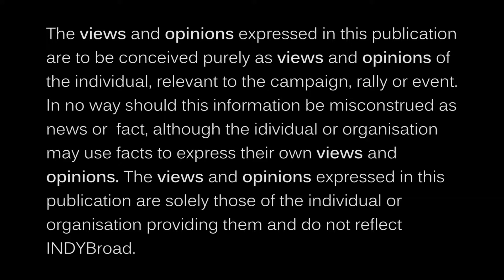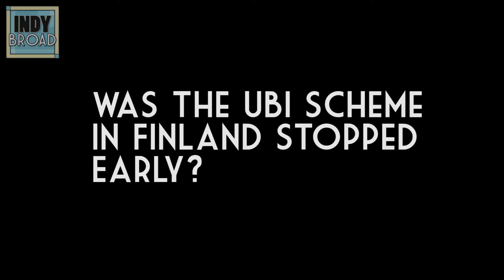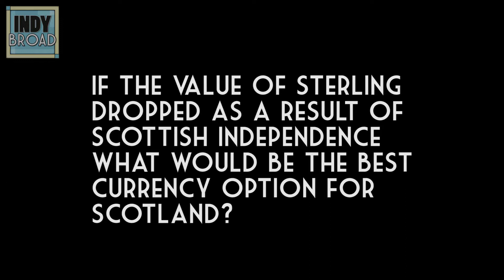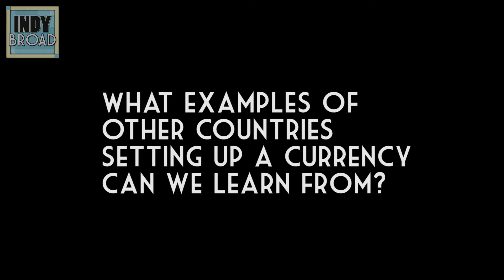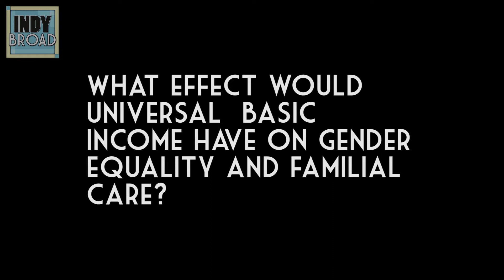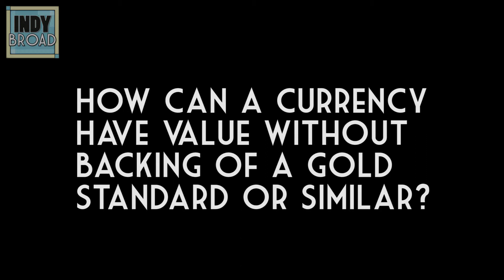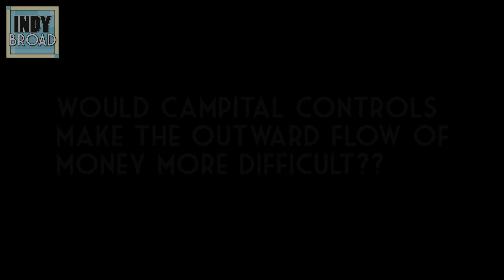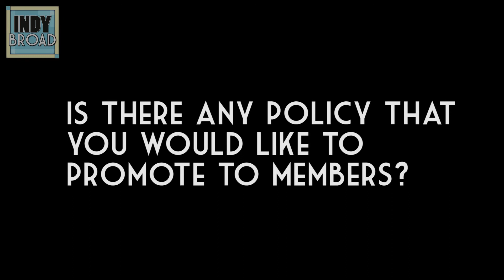INDYBroad_Rallies [S02 / Ep13]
"Social Security in an Independent Scotland"

Hosted by:

Scottish National Party, Kinross Branch.

Dr Craig Dalzell - Head of Policy and Research, Common Weal.

_Rallies Publication [ Skip Intro 00:28 ]

Filmed 13/06/2018
Edited 15/06/2018

Question 1 00:26:23 (UBI)
Question 2 00:27:40 (UBI)
Question 3 00:29:17 (Finnish UBI)
Question 4 00:29:34 (Job Guarantee Scheme)
Question 5 00:30:29 (State Pension)
Question 6 00:31:09 (Press)
Question 7 00:32:26 (Growth Commission Report)
Question 8 00:34:40 (Growth Commission Report)
Question 9 00:35:49 (Currency)
Question 10 00:37:46 (Currency)
Question 11 00:38:35 (Currency)
Question 12 00:41:47 (Scottish National Investment Bank)
Question 13 00:43:43 (Gender Equality)
Question 14 00:45:13 (Social Security & Disability)
Question 15 00:45:43 (Fiat Currency)
Question 16 00:48:33 (Austerity)
Question 17 00:49:57 (Capital Controls)
Question 18 00:51:20 (Policy)

INDYBroad... A Vision of Independent Democratic Broadcasting.